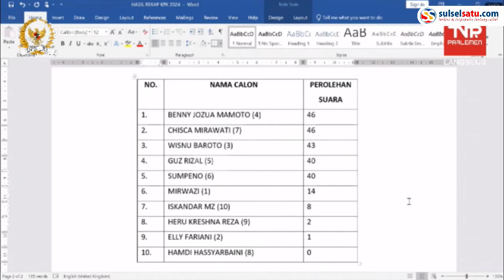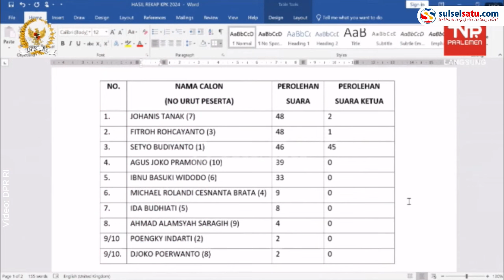Setyo Budiyanto Terpilih Jadi Ketua KPK 2024 2029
Komisi III DPR RI memilih Setyo Budiyanto sebagai Ketua KPK 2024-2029.

Pemilihan Ketua KPK terpilih berdasarkan voting anggota Komisi III DPR.

Pemilihan tersebut usai uji kelayakan dan kepatutan yang  digelar sejak Senin (18/11).

Penetapan Setyo sebagai pimpinan KPK dilakukan di ruang Komisi III DPR kompleks parlemen, Senayan, Jakarta, Kamis (21/11/2024).

Rapat tersebut dipimpin oleh Ketua Komisi III DPR, Habiburokhman
Video terkini dan terbaru..